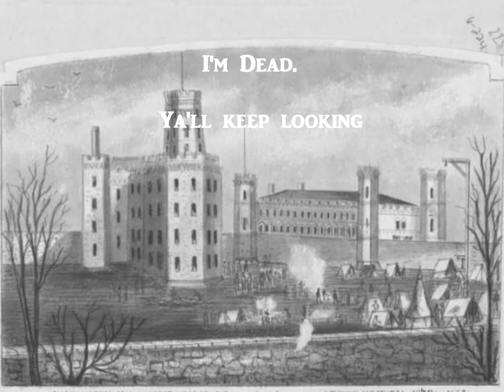Old City Jail Investigation Charleston SC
EVPs taken from Old City Jail investigation in Charleston SC